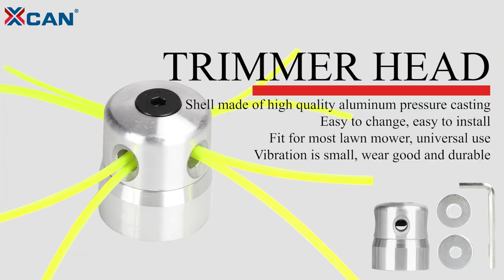Aluminum Nylon Mower Spool Grass Trimmer 2 Lines Cutter Head Thread Line String Saw Grass Brush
1. The trimmer head is made of solid aluminum, ensuring durability.

2. Convenient to change, easy to install.

3. It's a great accessory for grass brush cutter.

4. Fits for most brush cutter, strimmer and lawn mower.